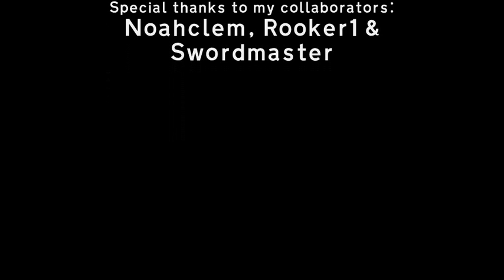Primary Route 39: Farrondale - Armorsforth (NORO)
A tour on the yet finished part of the PR-39 in the NORO Co-operative. The PR-39 is one of the main back-bones in the NORO region and much care has been put into the design of this motorway. And now, it's time to show you the results of this stretch!

Featured track:
MandelSoft - Broken by Design